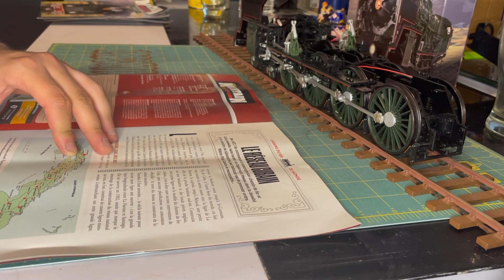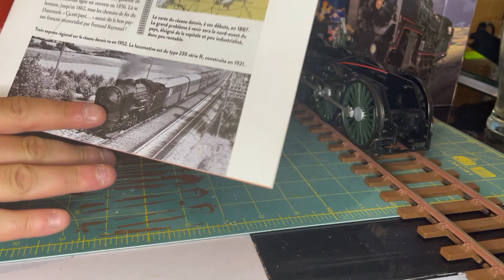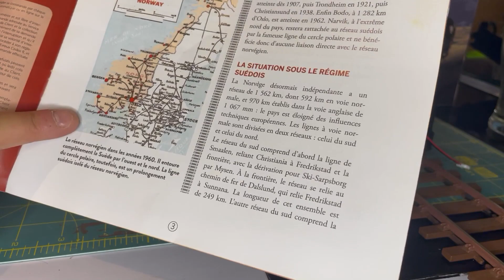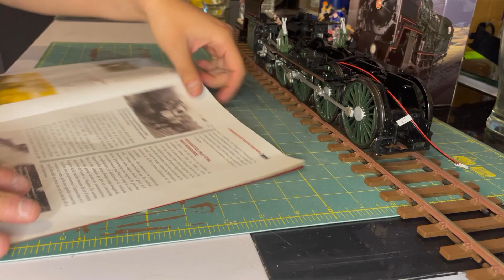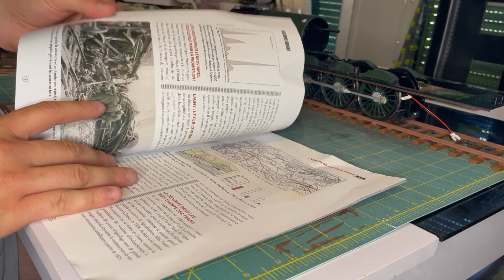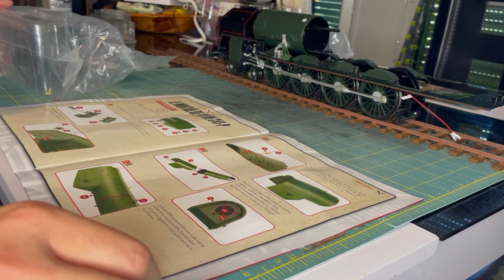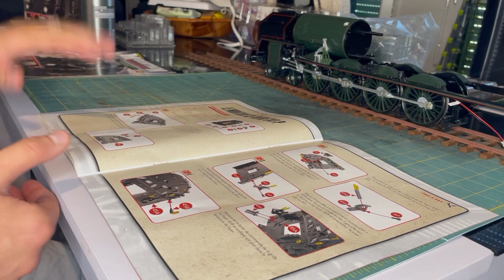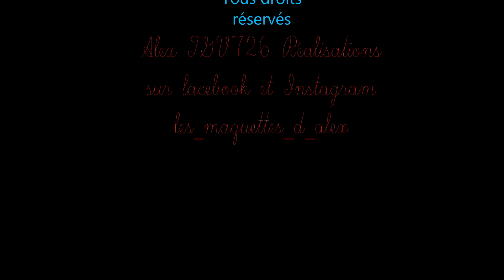241.P.16 d'@SpotTVAltaya présentation des numéros 36 à 47